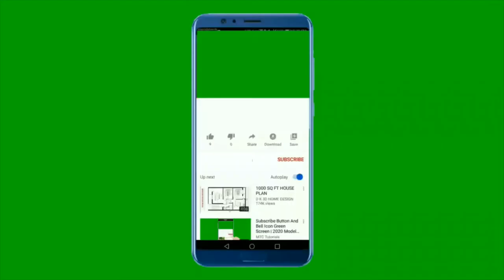உடல் ஊனத்தை வெறுக்காதே பாப்பா - தாத்தா நீதி கதைகள்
தாத்தா நீதி  கதைகள்

உடல் ஊனத்தை வெறுக்காதே பாப்பா